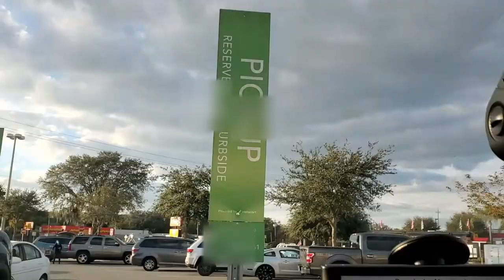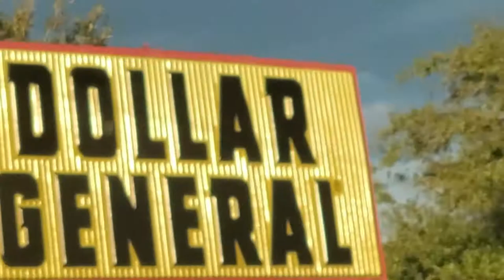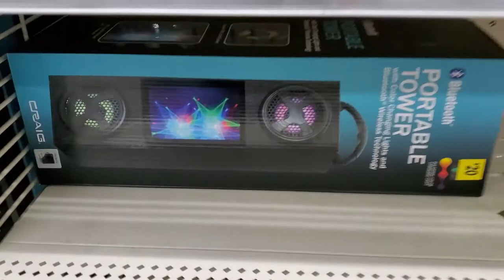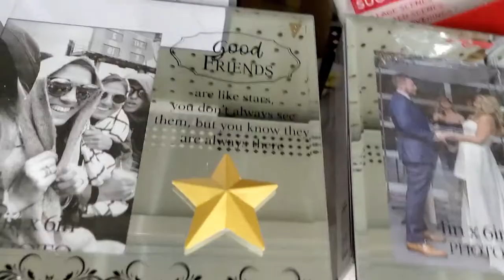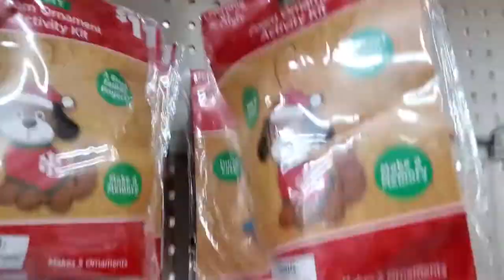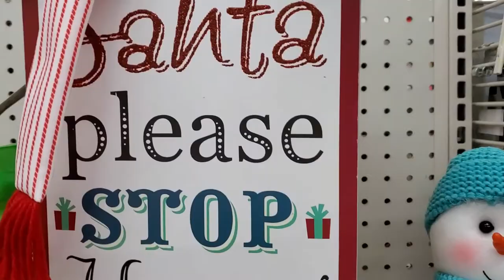🎄Vlogmas Day 11 🎄 - Deck The Halls With Dollar General?